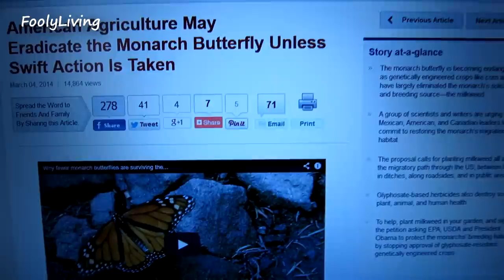YOU BET YOUR SWEET TABASCO - March 4, 2014 - FoolyLiving Vlog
FOLLOW US - WATCH OUR FAMILY GROW! TTC!
We are documenting our life in Israel so that Andrea's family can watch baby Rafael grow up. Her family lives in Florida.
FoolyLiving - Because we live like a bunch of fools.